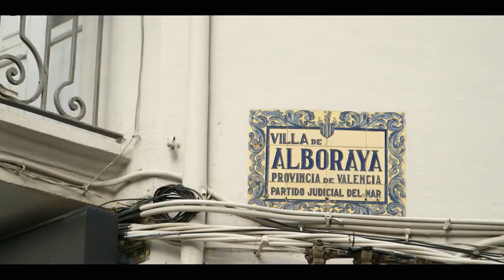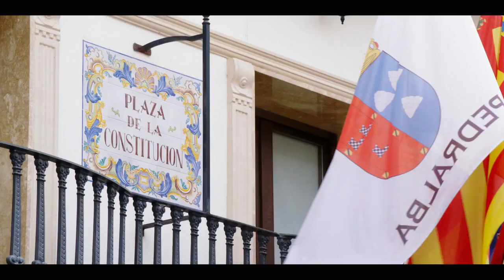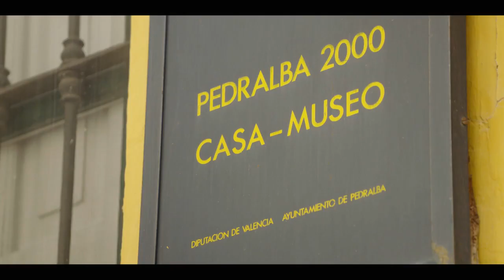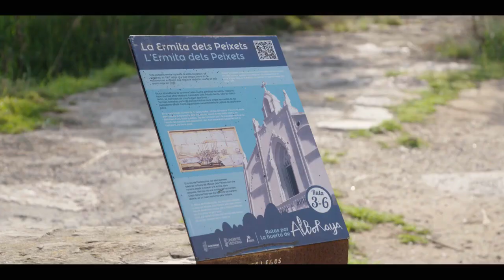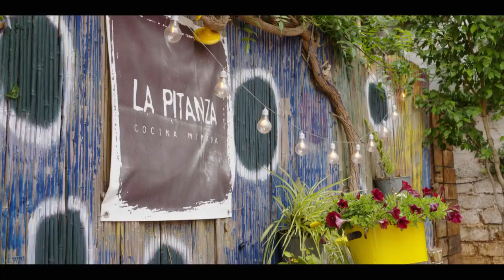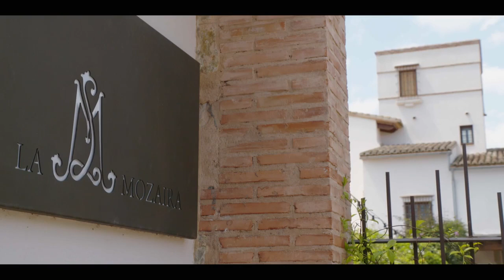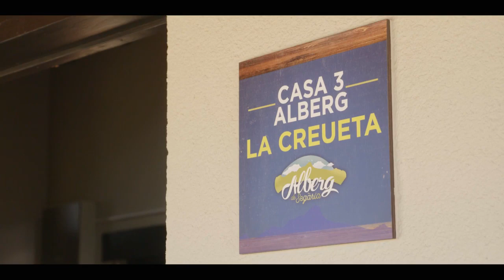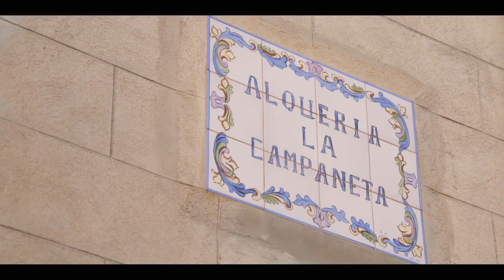El meu lloc al món - De Paola Dominguín, Edu Soto i Mari Giner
L’ex model i dissenyadora Paola Dominguín va canviar la ciutat pel parc fluvia del Túria i Pedralba. Descobrirà els seus racons favorits d'ací i es trobarà amb amics, com ara Francis Montesinos.
L'actor Edu Soto és un enamorat de la Marina Alta.
I la cantant Mari Giner està enamorada del seu poble Alboraia i els voltants on l'horta valenciana és protagonista del paissatge.

Descobreix els racons favorits dels famosos a la Comunitat Valenciana amb El meu lloc al món i À Punt.